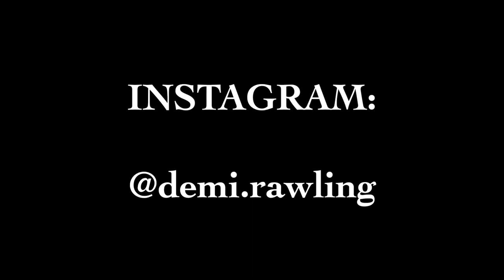CURRENT FAVOURITES!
PRODUCTS MENTIONED:
Loreal Infallible 24H Foundation
Jeffree Star "Androgyny" Palette
Charlotte Tilbury "Film Star Bronze & Glow"
Makeup Geek Blushes "Infatuation, Romance, Smitten, Bliss"
NYX Lip Liners "Natural"
MAC Lipstick "Honey Love"
Dose of Colors Lipstick "Blush"
Clinique "All About Eyes"
Hair Weightless Oil + Lifting Tonic